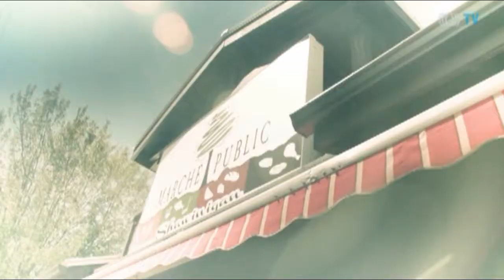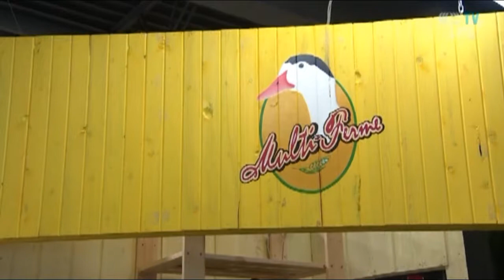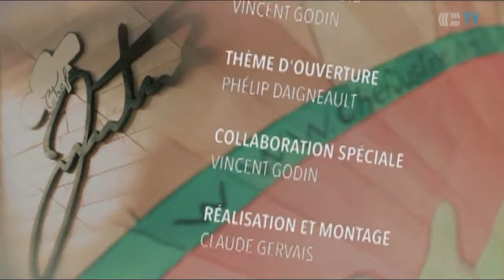Chef Justine Barbecue - Émission #1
Avec ses meilleures recettes sur le BBQ, Chef Justine vous invite à découvrir les marchands du Marché Public de Shawinigan et leurs produits. Pour cette première émission de Chef Justine BBQ, nous recevons Pierre Germain, éleveur de volailles (Multi-Ferme Inc.)

Il est un précurseur en terme d’aviculture organique en Amérique. Il vous offre ses pintades, poulets, canards, cailles et ses dérivés. Nourrit de grain bio, sans antibiotique et non gavé.

Multi-Ferme Inc.

Musique de fin: Playful Love - UPPM - Killer Tracks - Evan Beigel (BMI), Scott Emerson (BMI)